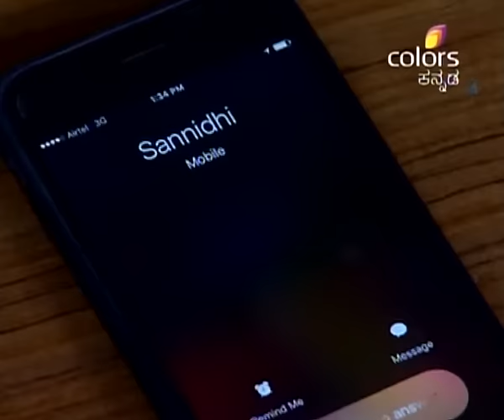Agnisakshi - 5th November 2015 - ಅಗ್ನಿಸಾಕ್ಷಿ - Full Episode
Chandrika informs Valli that Sannidhi and Anjali have come to know that Gautham is still alive. Sannidhi and Anjali decide to inform about Guatham to Siddarth. Chandrika gets worried with Sannidhiâ€™s decision. Sannidhi calls Siddarth and asks him to meet her immediately. Chandrika purposefully assk Siddarth to attend a business meeting in Singapore instead of her. Akhil and Sannidhi get worried about Siddarthâ€™s unexpected business trip.

A marriage is said to begin once the bride and groom finish circling the holy fire. Agni Sakshi is the story of marriage which is over before it even begins.Nidhi, is engaged to marry Siddharth. She is a bright girl who never had a proper education.Siddarthâ€™s household consists of a sole female member i.e. his elder brotherâ€™s wife, Chandrika. Chandrika has taken the role of the mother to Siddarth and his younger brother and sister. Chandrika chooses Nidhi as a suitable bride for Siddarth as she feels Nidhi having no proper education will be easy to control. She does this as she doesnâ€™t want to lose her power over the household to a new daughter-in-law.Nidhi gets married to Siddarth only to learn that Siddarth is in love with someone else and wants to divorce her immediately.
Now begins the saga of Agni-Sakshi, the story of Nidhi who sacrifices everything for her husbandâ€™s happiness. Is there really divine power in the marriage fire and will it bring Siddarth and Nidhi together?

The accuracy, completeness, currency and/or suitability of the above video description is not endorsed by its licensor or broadcaster or the Channel. They shall not be liable for loss and/or damage arising from the video description."